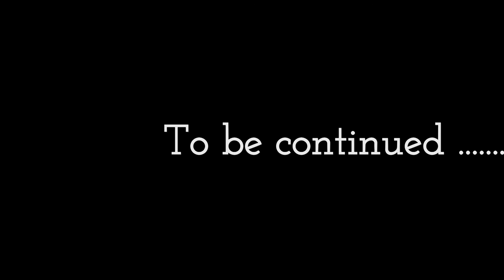dj sanchez africa 2016